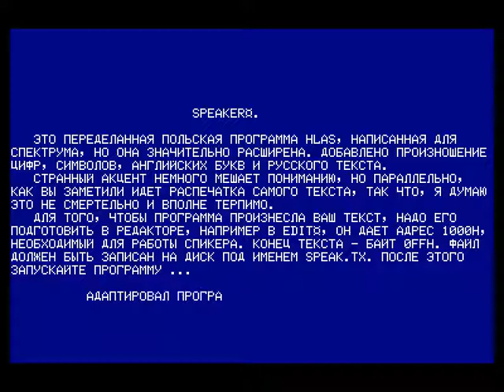Орион-128 Синтезатор Речи SPEAKER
Синтезатор речи для (Советского? всё-же серийно производился уже в 92-93 годах) компьютера Орион-128. Основан на польской программе HLAS, но имеет доработки. И достаточно удивительно что о нём мало известно.